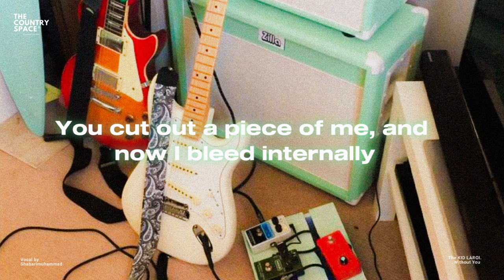Without You (Pop Punk Cover) - The KID LAROI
Vocal by : Shabarimuhammad
Recording Studio : The Country Space
Mixing & Mastering : (Remastered) The Country Space
🎶 Listen on your favorite music platforms:
Amazon Music: Shabarimuhammad
YouTube Music: Shabarimuhammad

⊙2023 The Country Space